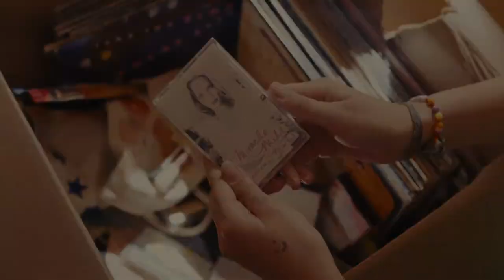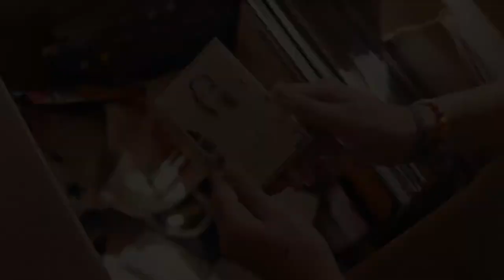Hollywood Stargirl | Official Trailer | Disney+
Find your place among the stars. ✨ Watch the trailer for Hollywood Stargirl now and stream the movie June 3 on @DisneyPlus.

Disney’s “Hollywood Stargirl” is a sequel to the 2020 Disney+ film about free spirit Stargirl Caraway (Grace VanderWaal), a silver-voiced teenager whose simple acts of kindness work magic in the lives of others. The upcoming film follows Stargirl’s journey out of Mica, Arizona and into a bigger world of music, dreams and possibilities. When her mother Ana (Judy Greer) is hired as the costume designer on a movie, they relocate to L.A., where Stargirl quickly becomes involved with an eclectic assortment of characters. They include aspiring filmmaking brothers Evan (Elijah Richardson) and Terrell (Tyrel Jackson Williams); Mr. Mitchell (Judd Hirsch), one of Stargirl’s neighbors; and Roxanne Martel (Uma Thurman), a musician Stargirl admires and encounters on her journey.

Returning as Stargirl, VanderWaal performs the original song “Figure It Out” she wrote for the film. Julia Hart returns to direct. Hart & Jordan Horowitz wrote the original script, based on the original character from Jerry Spinelli’s best-selling book Stargirl. Ellen Goldsmith-Vein, p.g.a. (“The Maze Runner” trilogy), Lee Stollman, p.g.a.(“All Together Now”) and Jordan Horowitz, p.g.a. (“La La Land”) are the producers, with Kristin Hahn, Nathan Kelly and Jerry Spinelli serving as executive producers.